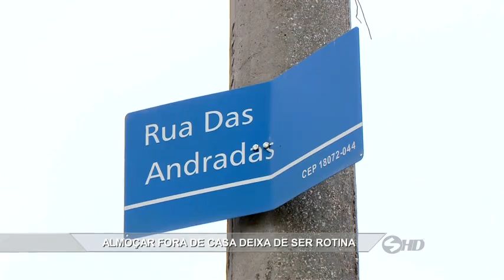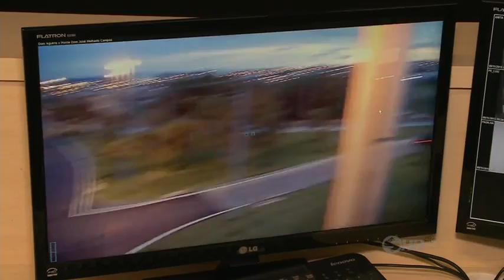Manchetes Noticidade - TV Sorocaba 10-11-15 (Parte 01)